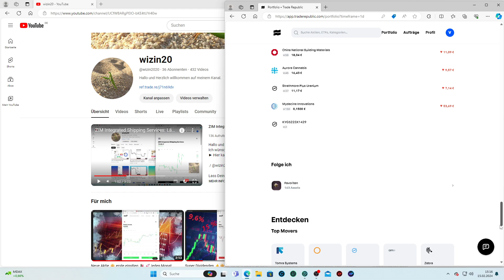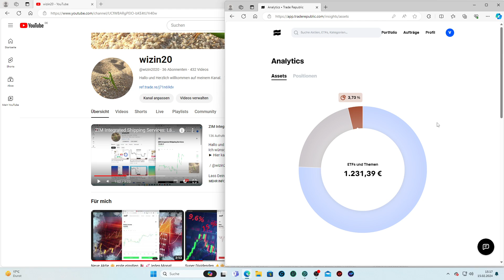🍾 Depot 🚀 33.000 € erreicht 📈🥂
Ich wünsche Euch alles Gute und viel Spaß !

Lass Dein Geld für Dich arbeiten und werde Teil von Trade Republic!

Das ist mein 2 Depot und ich habe am 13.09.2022 gestartet mit 800,00 €
Nicht jeder hat bestimmte summe zum Investieren !
Viele fangen mit 10 / 15 oder 20.000 € als Startkapital, ist nicht für jeden realistisch, deswegen habe ich diesen Projekt gestartet und suche mir die billigste Aktien z.B aus China u.s.w.
Mein Freistellungsauftrag von 795,00 € wurde bereits im März Ausgeschöpft !

Dieses Video ist keine Anlageberatung oder Kaufempfehlung, sondern nur meine persönliche Einschätzung !!! Du endscheidest selbst !!!